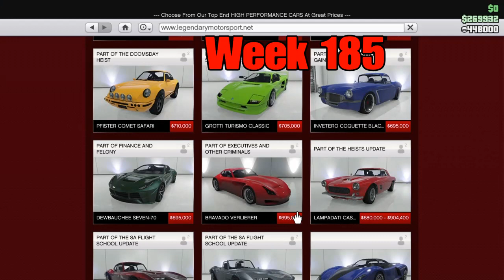GTA 5 ~ (Week 185) LUCKY WHEEL PODIUM VEHICLE (LAMPADATI CASCO) Did you win it?